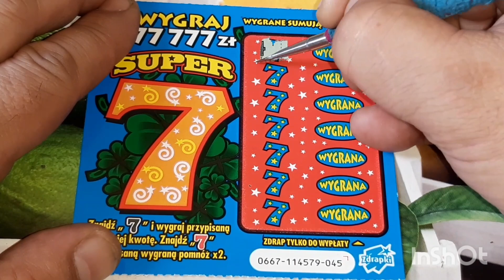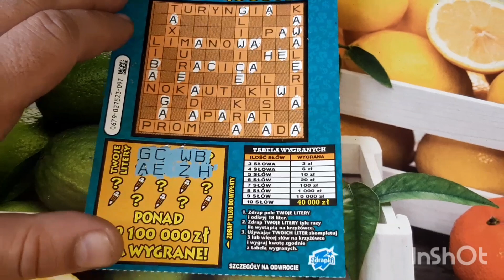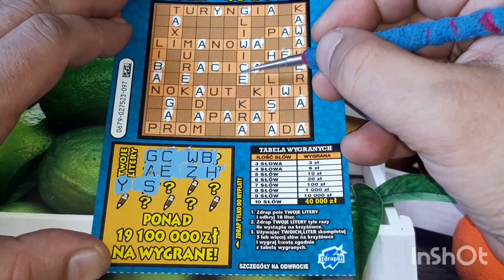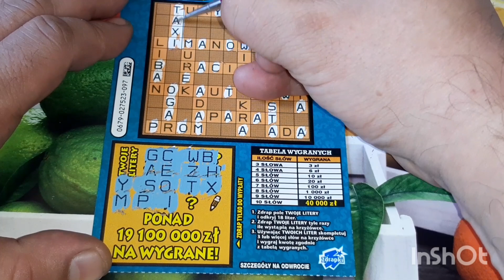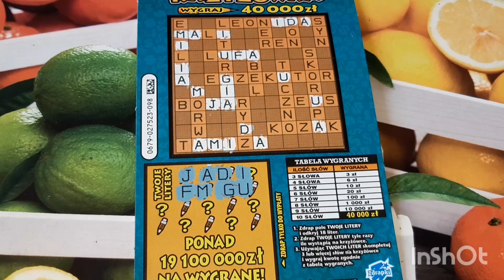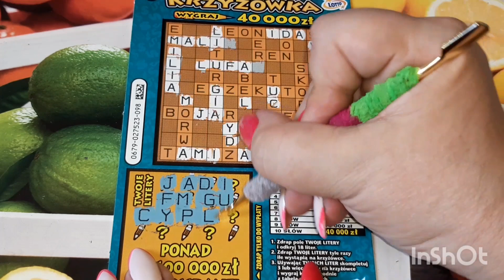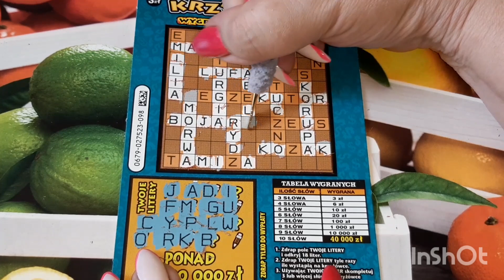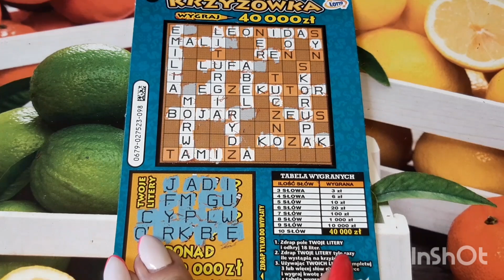Zdrapki #677 Mały miks przyjemny efekt😍🍀👍